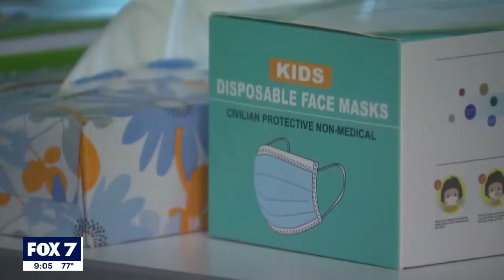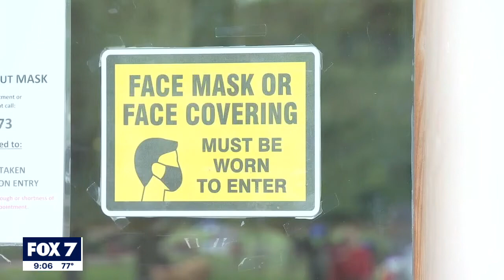Round Rock ISD is dropping its mask mandate | FOX 7 Austin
Students, staff and visitors are now only recommended to wear a mask when on many of their campuses. Some parents are wondering if this is in the right direction.